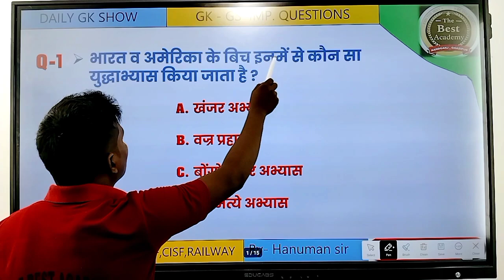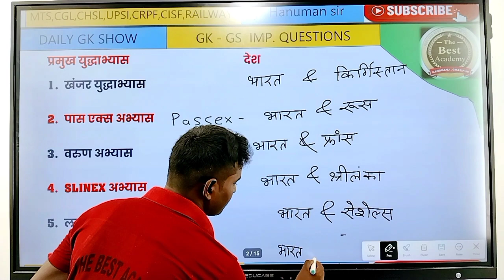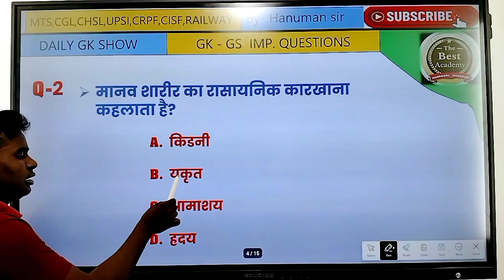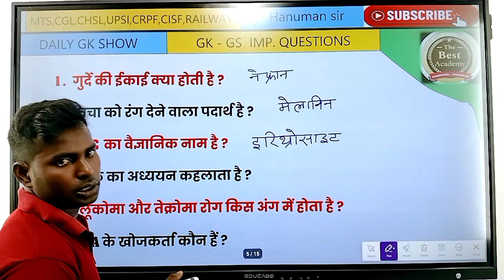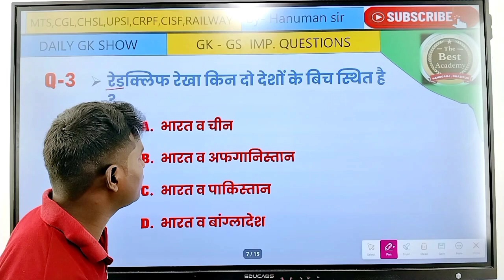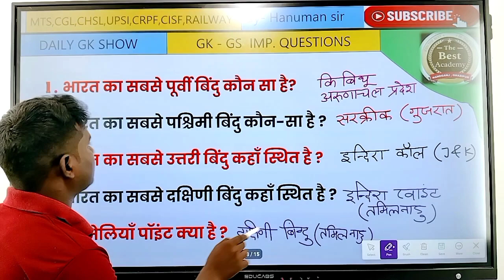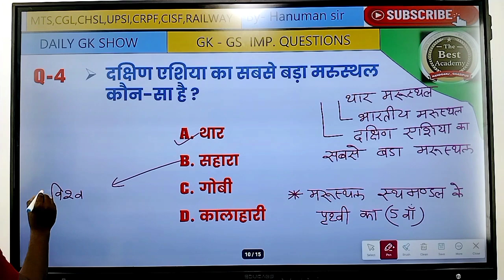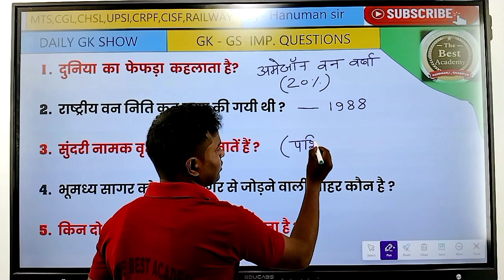DAY 25 || GK/GS FOR UP POLICE CONSTABLE | GK/GS UP SI | GK BY HANUMAN SIR 💯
🌟GK GS FOR UPSI
🌟GK GS QUIZ EXAM
🌟GK GS FOR UPSSSC PET
🌟GK GS DELHI POLICE

🚓🚨यूपी पुलिस कांस्टेबल भर्ती परीक्षा

💫💫The Best Academy YouTube Channel पर दिल खोल कर स्वागत है |
The Best Academy YouTube Channel के माध्यम से कमजोर से कमजोर छात्रों को GK ,GS का class सिखाया जाता है ||
HanumanSirBy Maths